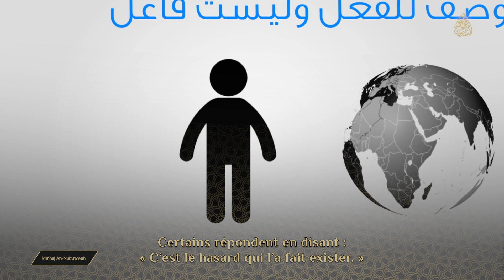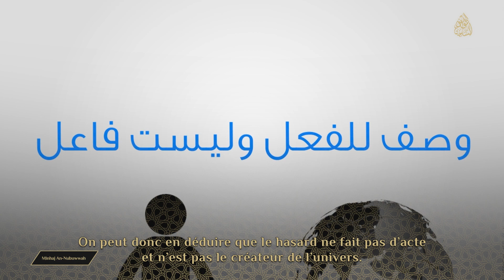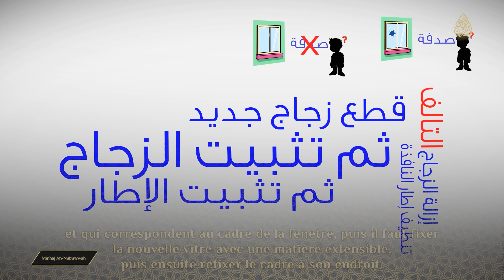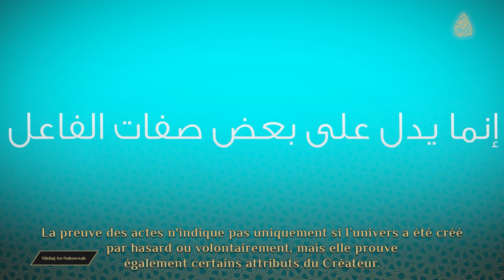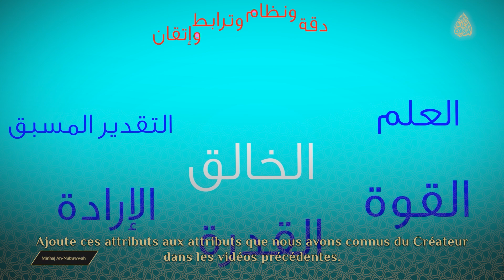Les Preuves de l'existence d'Allah - Troisième Partie #3